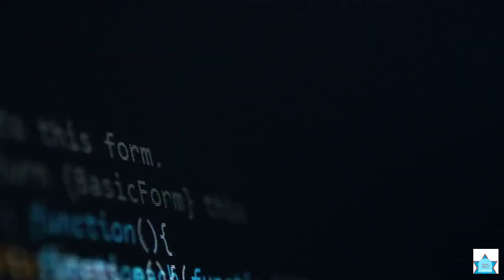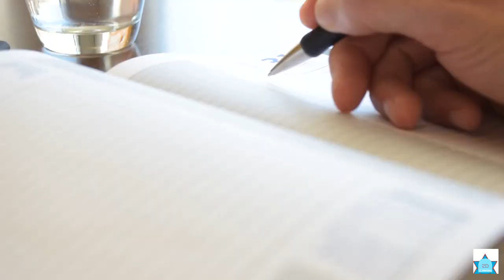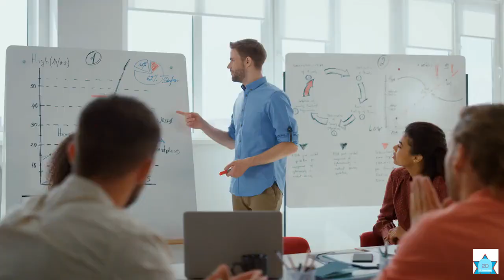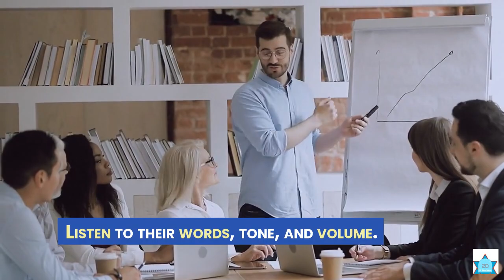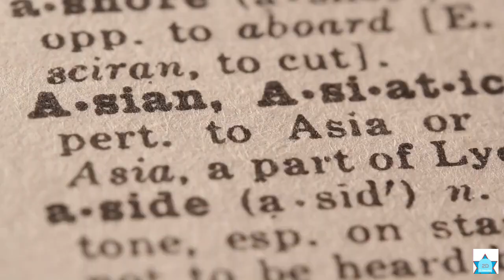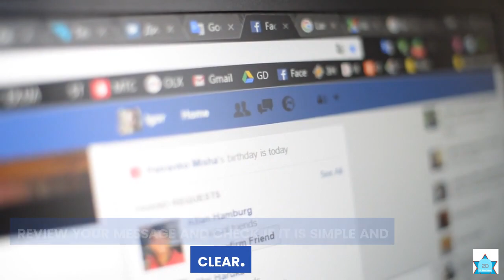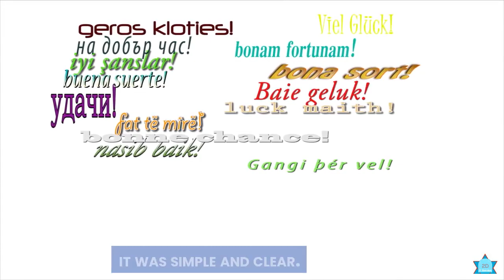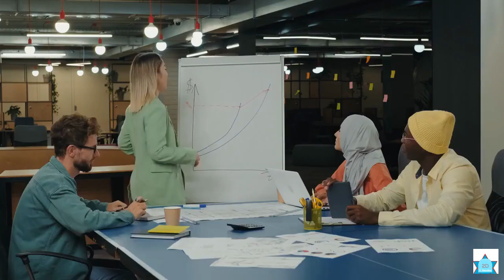😍🤣💖Effective Communication for Leaders: The Ultimate Guide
Do you want to communicate your message clearly, accurately, and persuasively to others? Do you want to listen actively, empathetically, and respectfully to others? Do you want to build rapport, trust, and influence with others? Do you want to become a leader who makes a positive difference in the world? If you answered yes to any of these questions, then this video is for you.
In this video, you will get the ultimate guide to effective communication for leaders. You will learn 10 practical tips and exercises that will help you to improve your communication skills as a leader. You will learn how to:
• Know your audience and tailor your message to suit their preferences and needs
• Have a clear purpose and focus on the most important and relevant information
• Use simple and clear language and avoid unnecessary or complicated words or phrases
• Use verbal and non-verbal communication effectively and efficiently
• Use written communication professionally and persuasively
• Use interpersonal communication respectfully and constructively
• Use group communication collaboratively and productively
• Use public communication confidently and convincingly
• Use feedback communication positively and constructively
• Use legacy communication inspirationally and motivationally
This video is based on the book “The Legacy Factor: How Successful Leaders Make a Difference in the World” by Dizzy Davidson, which you can find here.
Watch this video and improve your communication skills as a leader.
If you would like to learn more about Leadership, or other forms of leadership models, click here, to get a copy of our book on the same topic.
The book goes into more detail about the topic.
Thanks.